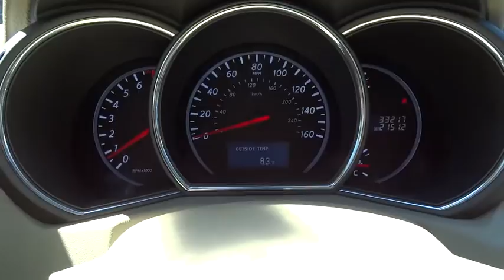2012 Nissan Murano San Antonio, Austin, Houston, Boerne, Dallas, TX H151931B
2012 Nissan Murano

Gunn Honda
14610 IH-10 W

CARFAX 1 owner and buyback guarantee!! Less than 34k miles!!! You don't have to worry about depreciation on this trusty 2012 Nissan Murano!*** Safety equipment includes: ABS, Traction control, Curtain airbags, Passenger Airbag, Stability control...Other features include: Power locks, Power windows, CVT Transmission, Climate control, Cruise control...